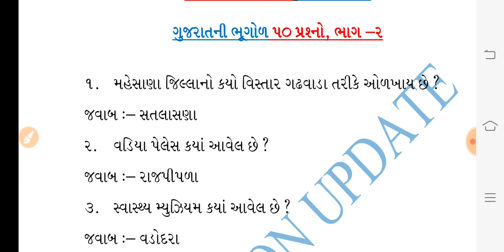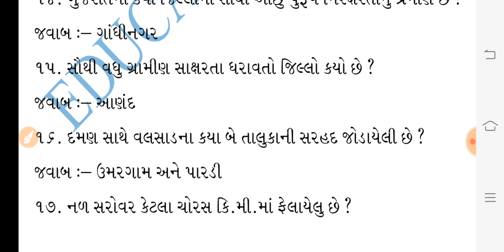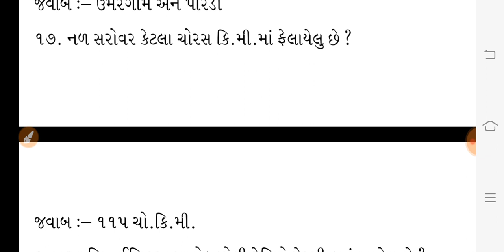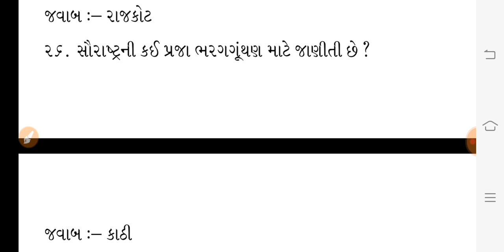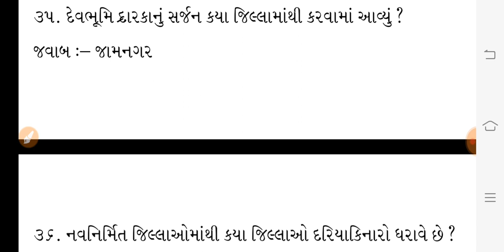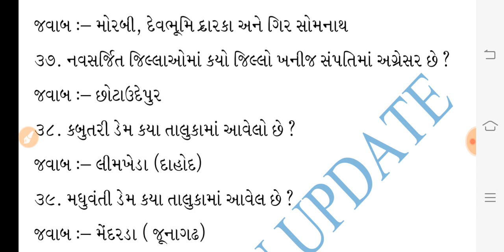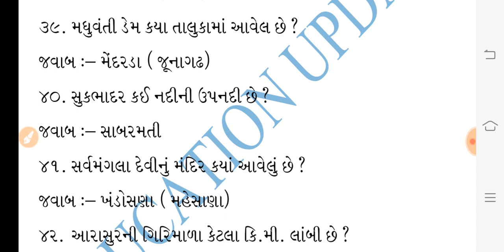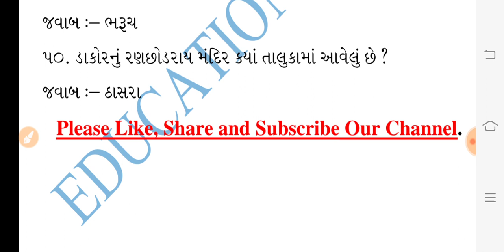ગુજરાતની ભૂગોળ ૨ | Gujarat Geography Most IMP Questions | Geography Lecturw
Gujarat ni Bhugol, Gujarat Geography Most IMP Questions, Most IMP Geography Material, Geography Lecture